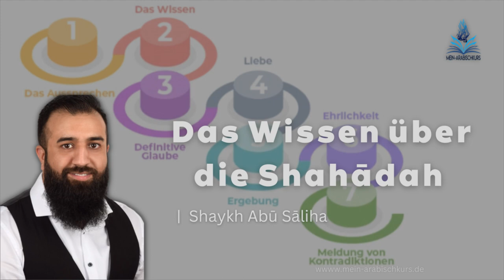Das Wissen über die Shahada (Glaubensbekenntnis) eine Bedingung Muslim zu sein?